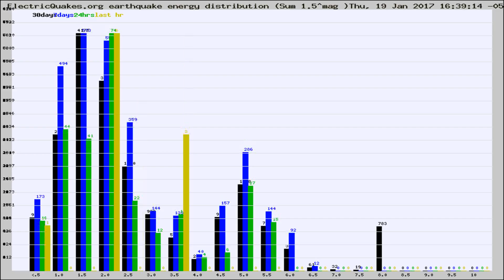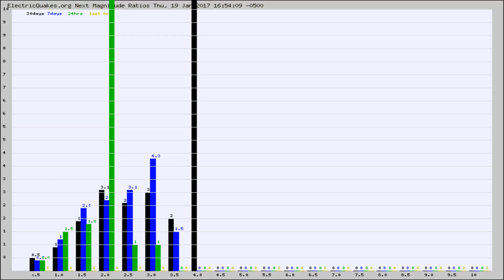Todays_Hourly_World_Earthquake_Statistics_from_ElectricQuakes.org_01-19-17+17:02:01